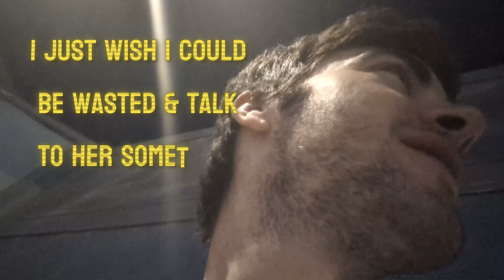SHE TRIED TO KISS ME... 👀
WEIRD Las Vegas! Public Freakouts, Public Reactions, Crazy Crowds & The Homeless Population in LasVegas! Coming from someone, who was just facing Homelessness, the other Month!! I absolutely always do & have done my best to be as non-judgemental/as understanding as possible! Because I know how selfish & cruel this World can be...

*FAQ*
VLOGGING CAMERA: GOOGLE PIXEL 8